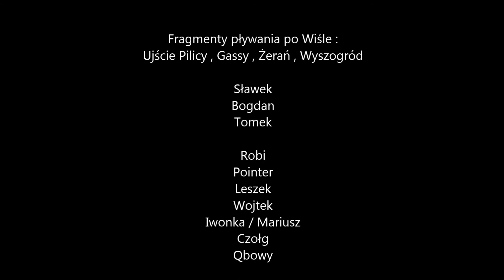Wiślany miszmasz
Zbiór pływań po Wiśle [2015]